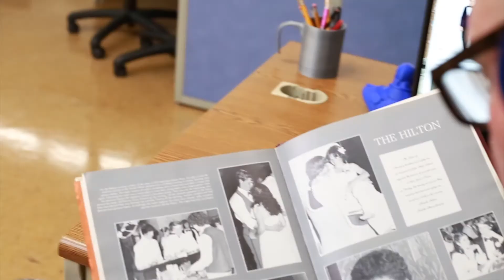"Senioritis" (Trailer #1) - JCHS MEDIA Class Film 2021